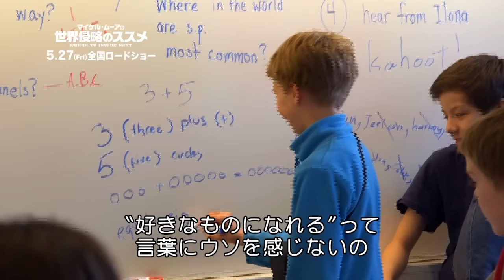映画『マイケル・ムーアの世界侵略のススメ』本編映像”フィンランド教師の本音”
アメリカでの教育実習経験のあるフィンランド人の女性教師。子どもたちに「あなたたちは将来何にでもなれるの」と教えた。しかし・・・。

あのマイケル・ムーアがなんとアメリカ政府の片棒を担ぎ、”侵略者”になってしまった­！最も敵に回したくない男が、世界で略奪の限りを尽くす！！マイケル・ムーアの集大成ともいえる、驚きと笑いと感動の世界侵略ドキュメンタリー、­ついに完成！